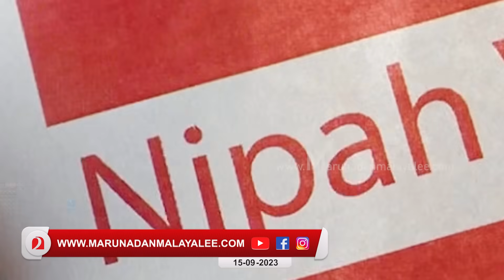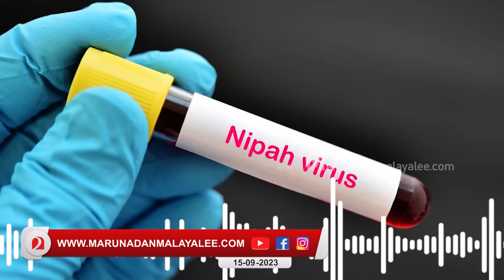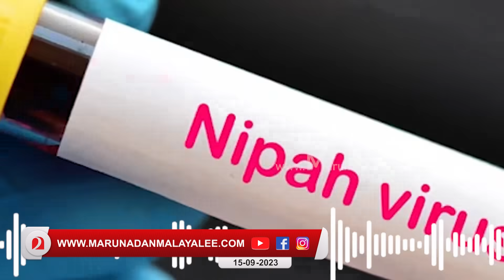''നിപ്പയല്ല...മുടിഞ്ഞ മാധ്യമങ്ങളാണ് നാട് നശിപ്പിക്കുന്നത്..'' I Nipah virus and Farmers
''നിപ്പയല്ല...മുടിഞ്ഞ മാധ്യമങ്ങളാണ് ,നശിച്ച നിയമങ്ങളാണ് കുഴപ്പക്കാർ ..''